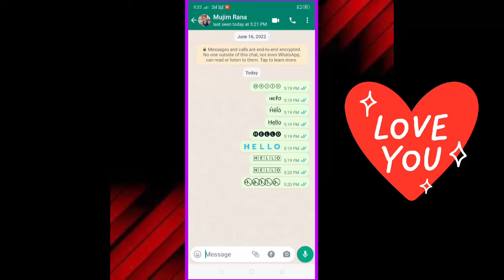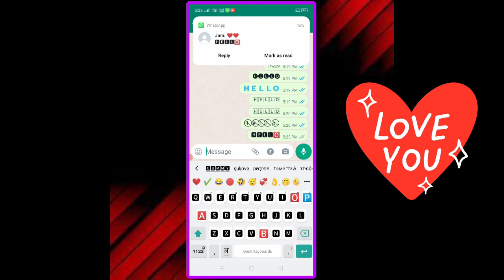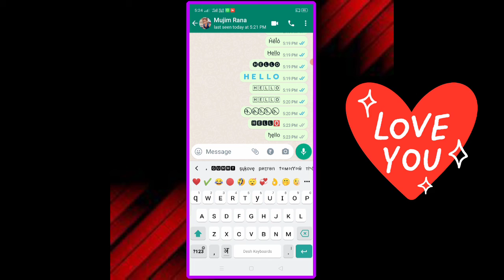Whatsapp Chat Ka Font Change Kaise Kare | WhatsApp Font Style Kaise Change Kare❤️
how to change whatsapp chat font style
whatsapp chat ka font change kaise kare
whatsapp font change 2022
whatsapp par font style kaise change kare
whatsapp ke font ko kaise change kare
whatsapp tips and tricks
whatsapp tricks
how to change whatsapp font style without any app
whatsapp features
whatsapp font style trick
whatsapp text style kaise change kare
whatsapp chat font style

My name               - Abdul mujeeb
My channel name - Abdul Ki Tech

🔘हमारा चैनल पसंद आने पर आप हमसे जुड सकते है🔘